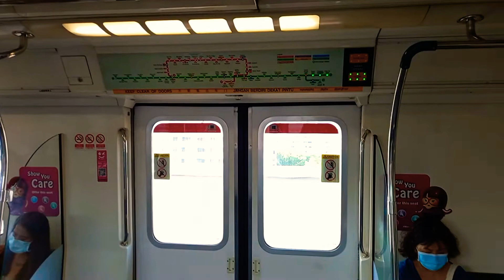[Retired] SMRT Kawasaki Heavy Industries Kinki Sharyo C151 (043/044): Bedok to Tanah Merah.